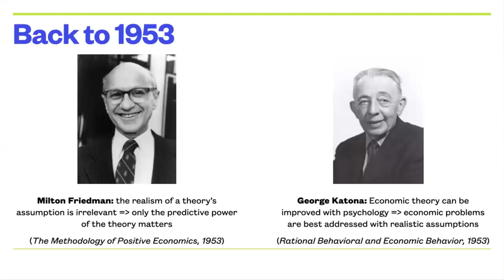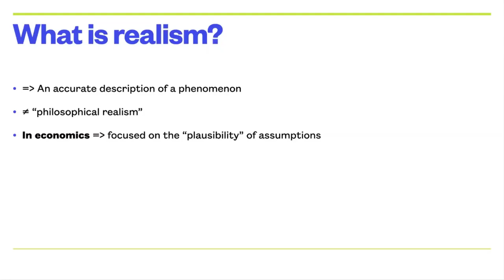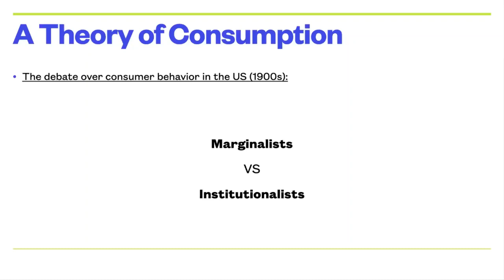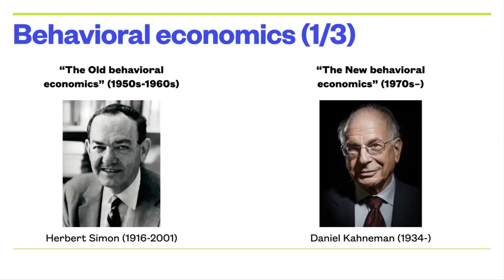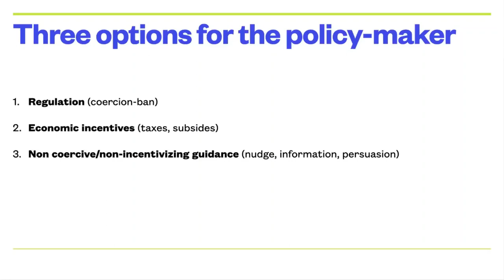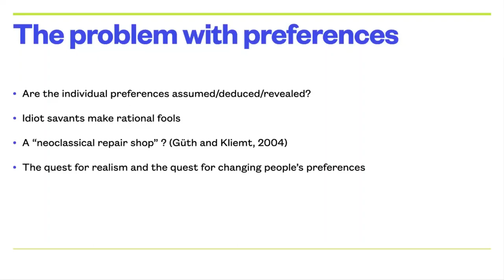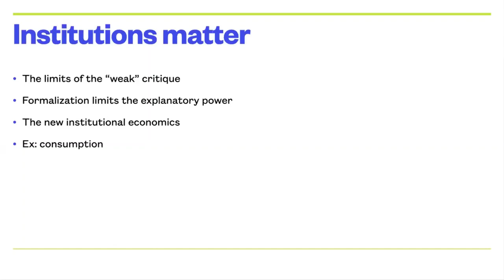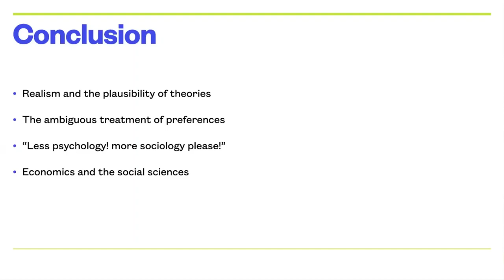"The Issue of Realism in Economics" | David Philippy | RE Lausanne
Conference on "The Issue of Realism in Economics" by David Philippy a PhD student at the Walras-Pareto Center (University of Lausanne, Switzerland).
Debates over epistemological realism have taken an increasing place in economics in the past few decades. The new behavioral economics agenda made the realism of behavioral hypotheses the core of its investigation. For its advocates, a good model is a model that conforms with actual people's behavior. However, debates in philosophy and methodology of economics indicate that behavioral economics still relies on mainstream premises for its normative side: i.e. people do not behave rationally, but economics should help them do so, notably by changing their preferences. This talk aims to reflect on the problematic status of individual preferences in recent economics as made visible by the recent emergence of behavioral economics.